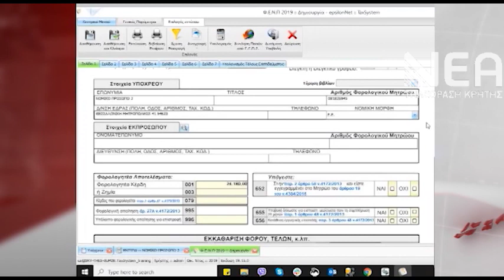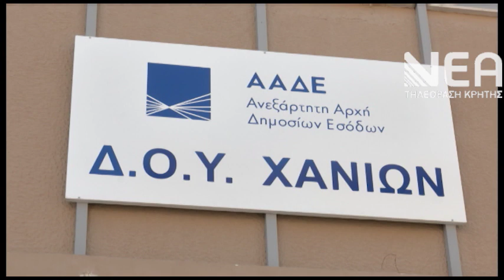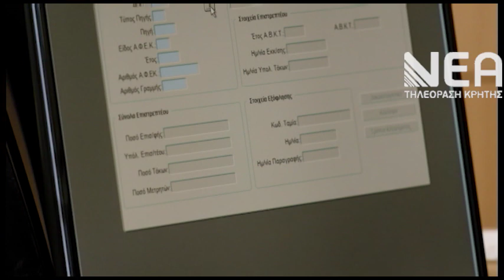ΠΑΡΑΤΑΣΗ ΦΟΡΟΛΟΓΙΚΩΝ ΔΗΛΩΣΕΩΝ